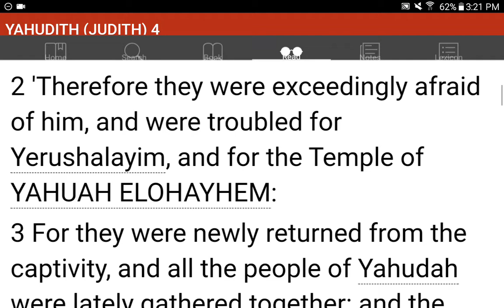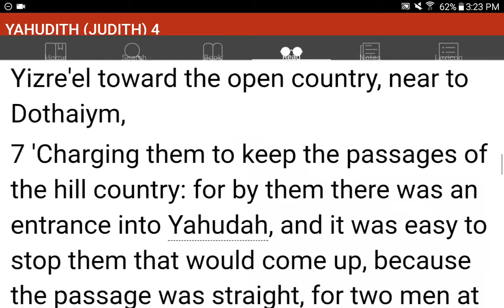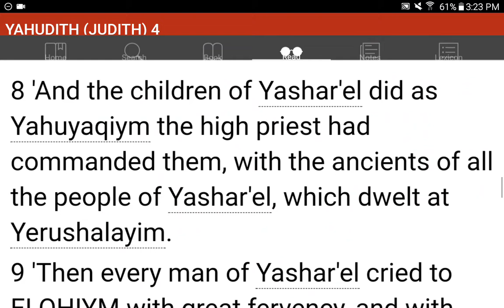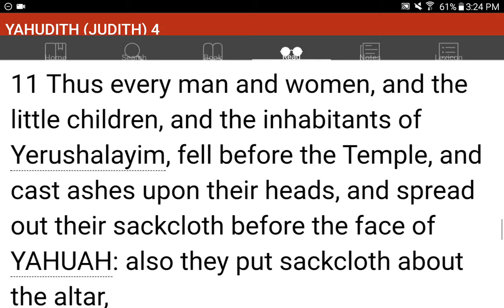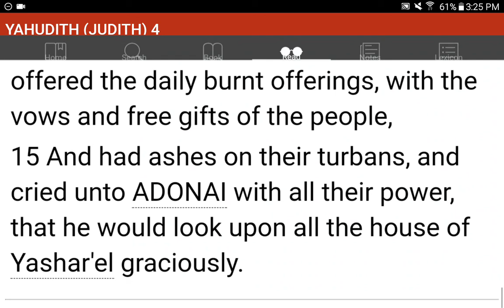💜h?™ "What's the MOST HELPFUL & SIMPLEST WAY that WORKS?"™ GIVE 1P/Month NOW! GCash